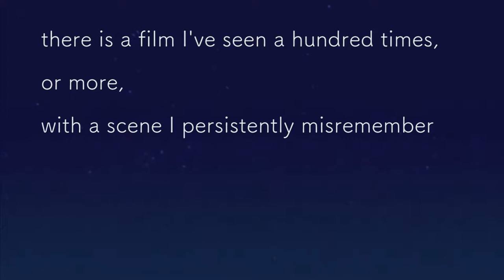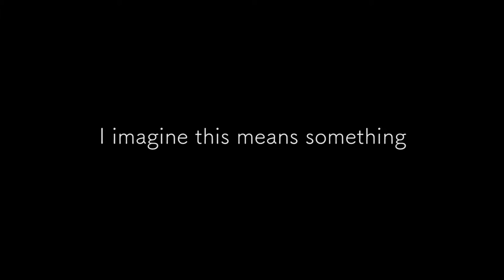But Who Will Be Famous, When We Are Dead?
a video piece by Sid Branca, 2016